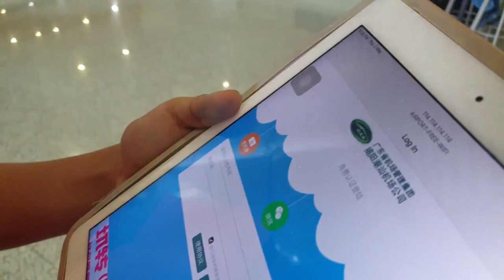Travel Vlog | Shan Tao - First Day Of The Trip!